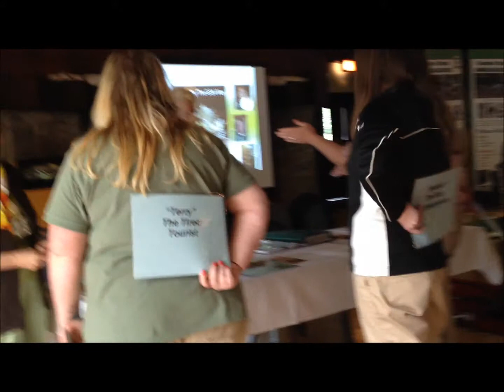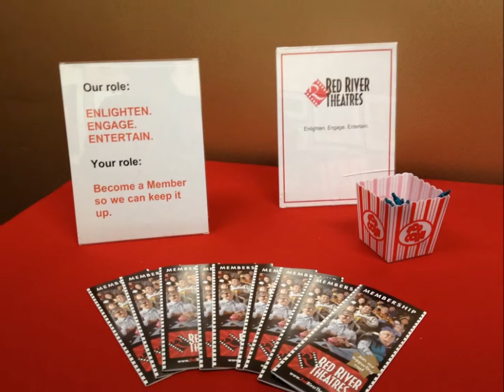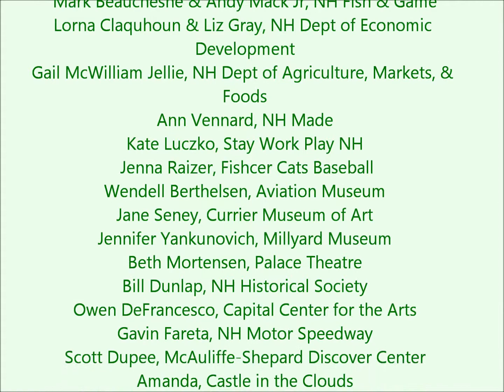2013 Granite State Ambassadors Certification Training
Training class for tourism professionals and volunteers